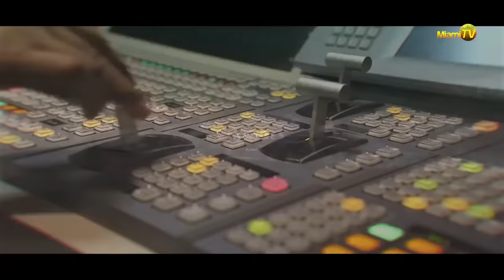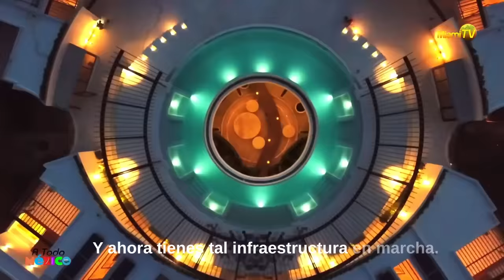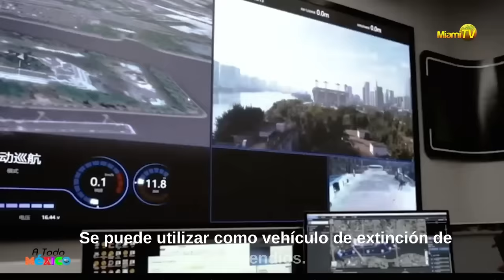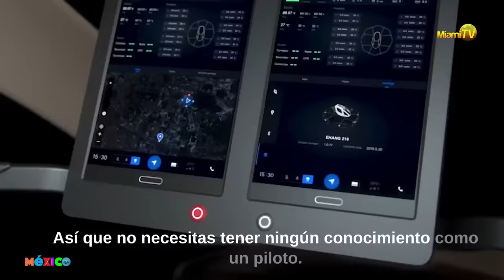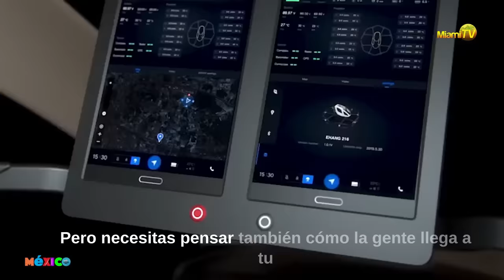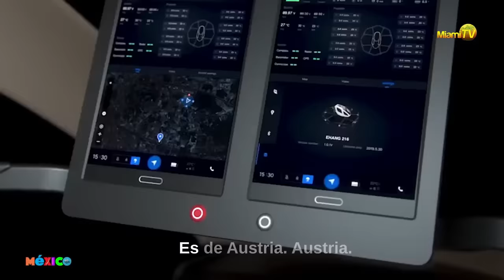Tulums Drones & Sustainability @LosAmigosTulum - Miami TV -​ Jenny Scordamagla